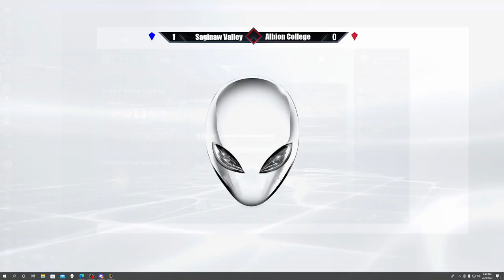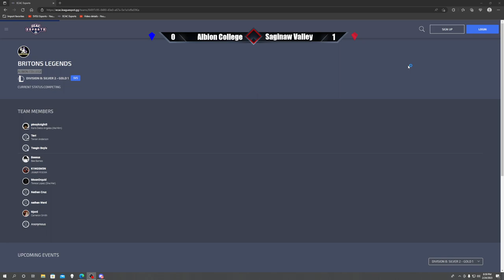SVSU League Red vs Albion College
ECAC Week Four matches.
SVSU League Red vs Albion CollegeWatch parties in student life for each match starting at eight p.m. Est.

Game schedule:
Smash Bros.: Mondays 8 p.m. - 11 p.m.
Valorant: Tuesdays 8 p.m. - 11 p.m.
Overwatch 2/ Rocket League: Wednesdays 8 p.m. - 11 p.m.
League of Legends: Fridays 8 p.m. - 11 p.m.

Streams start at 8 p.m. EST